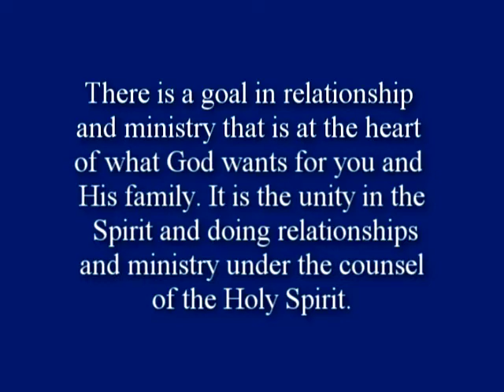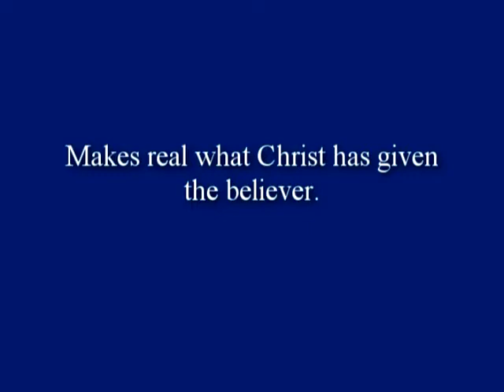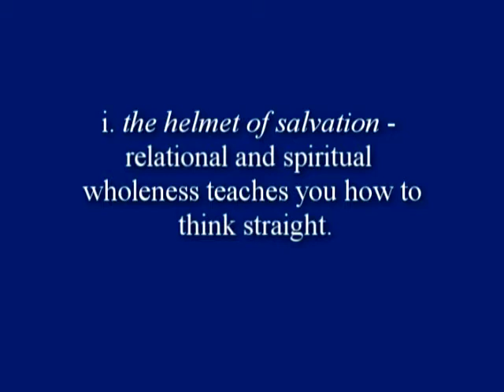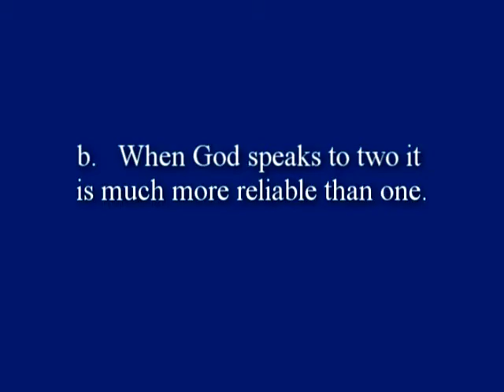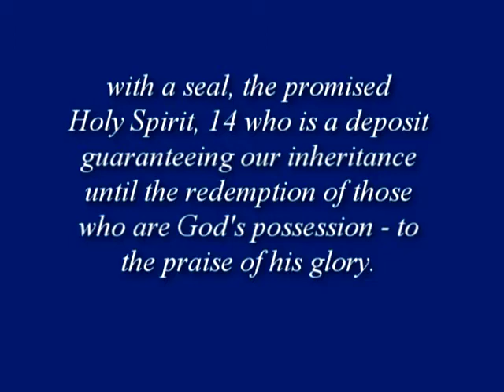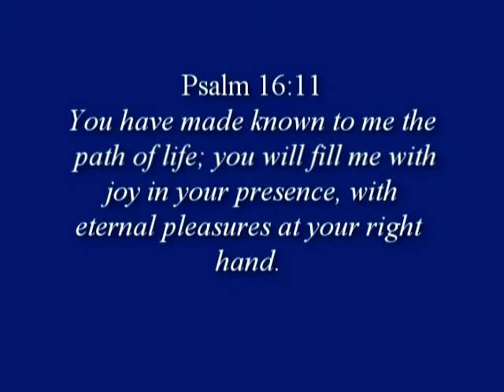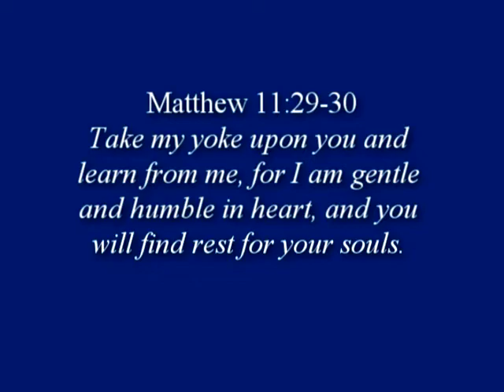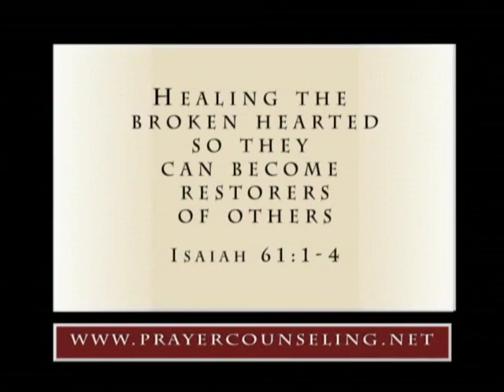Relationship with the Holy Spirit: Session 7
Unity in the Spirit and the Fruit of the Spirit